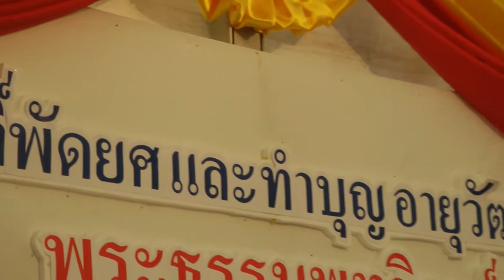1/3 ฉลองสมณศักดิ์พัดยศและอายุวัฒนะ 87 ปี พระธรรมพุทธิวงศ์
พิธีช่วงเช้า 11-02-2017 ณ วัดพุทธาราม เมือง Waalwijk